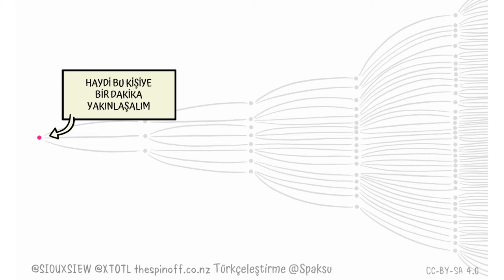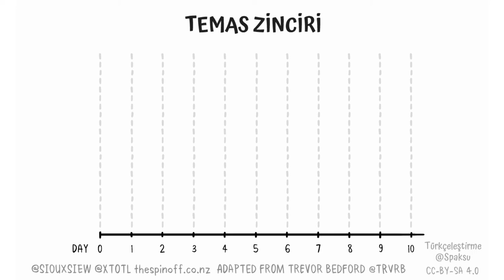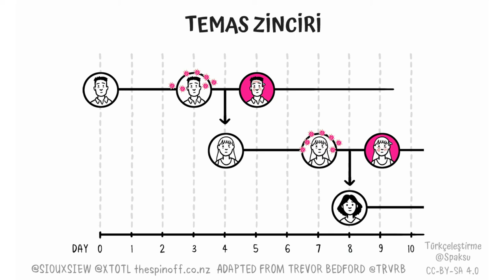Covid-19 ile Mücadelede En Önemli Araç Filyasyon / Temas Takibi Nedir?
Covid-19 ile Mücadelede En Önemli Araç Filyasyon / Temas Takibi Nedir? Kısaca açıklayan bir animasyon.

Graphics by @Siouxsie @XTOTL